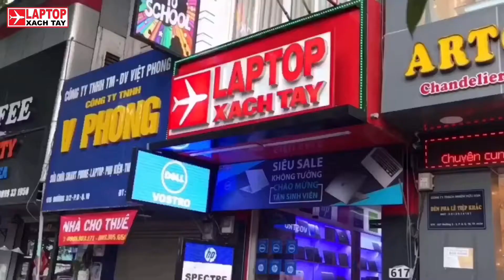Review máy HP Pavilion 14 DV0008TU chip thế hệ thứ 11 mới nhất 2021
CPU: Intel Core i5 Tiger Lake, 1135G7, 2.40 GHz (up to 4.2 GHz Turbo Boost Technology, 8 MB L3 cache, 4 cores)
Ổ cứng: SSD 512 GB, M.2 PCIe
Màn hình: 14 inch, Full HD (1920 x 1080),Chống chói Anti Glare IPS 60Hz LED Backlit
Card màn hình: Card đồ họa tích hợp, Intel Iris Xe Graphics
Cổng kết nối: USB Type-C (Power Delivery and DisplayPort), 2x SuperSpeed USB A, HDMI
Kết nối không dây: Bluetooth v5.0, Wi-Fi 802.11 a/b/g/n/ac
Trọng lượng: 1.41 kg
Pin: 3-cell Li-ion, 43 Wh
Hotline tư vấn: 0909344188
Địa chỉ showroom: 617 đường 3 tháng 2, P.8 Quận 10 HCM